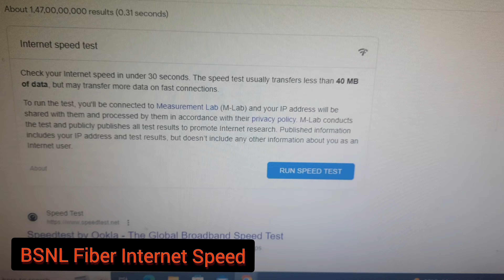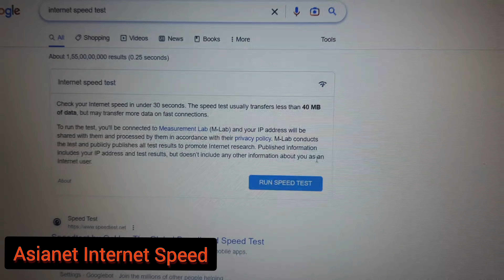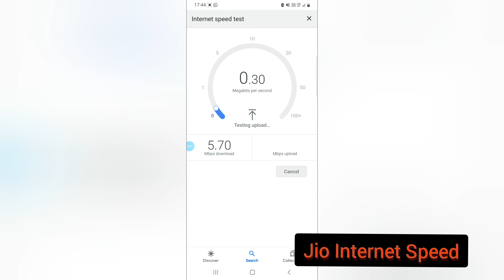BSNL vs Jio vs Asianet Internet Speed Test | High Speed Internet Providers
BSNL vs Jio vs Asianet Internet Speed Test | Internet Speed Test | High Speed Internet Service Providers

BSNL vs Jio vs Asianet Internet Speed Test | Internet Speed Test | High Speed Internet Service Providers, bsnl internet speed, jio internet speed, Asianet Internet Speed, airtel internet speed, compare internet speed